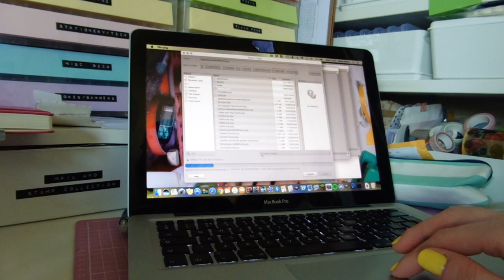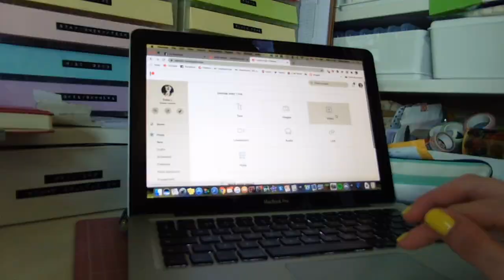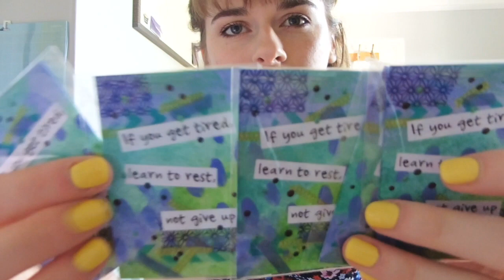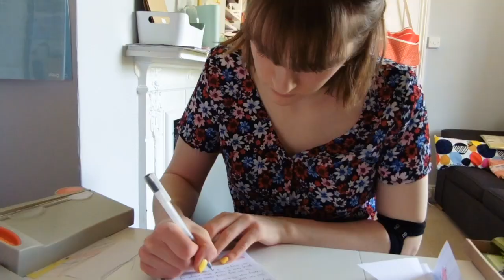Writing Origami Letters & Packing Boxes! | Studio Vlog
↓↓↓ MORE INFO BELOW ↓↓↓

This is just one day in the office, getting the letters written for my Patrons, packing up their happy mail, and getting it ready to send! 💌

- Daisy X